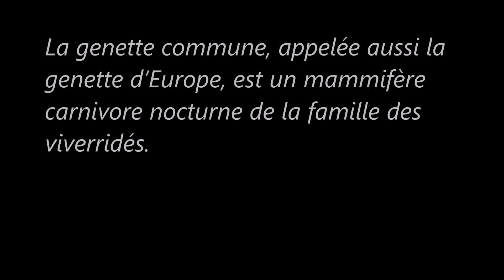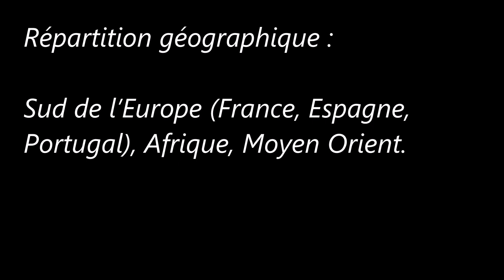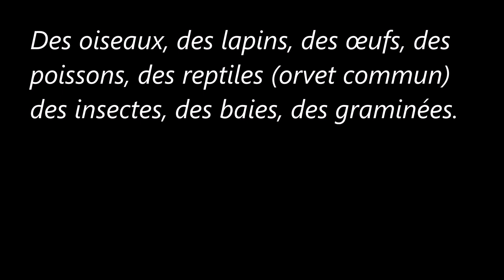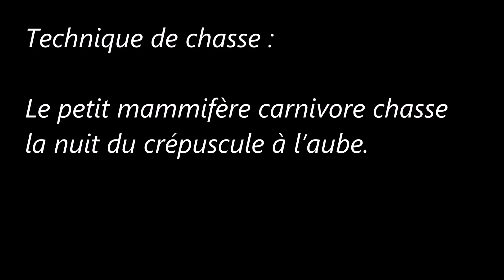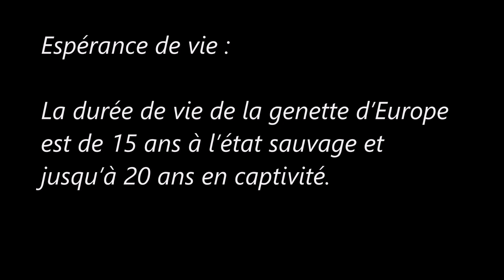Des Animaux (La genette commune)